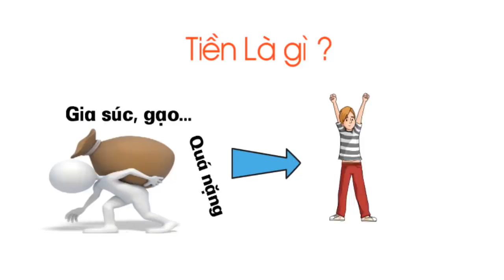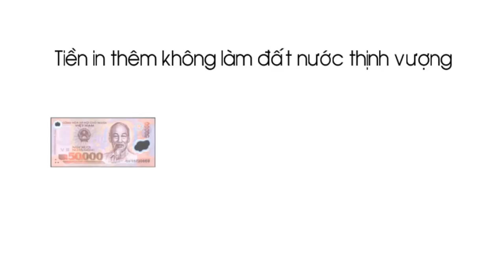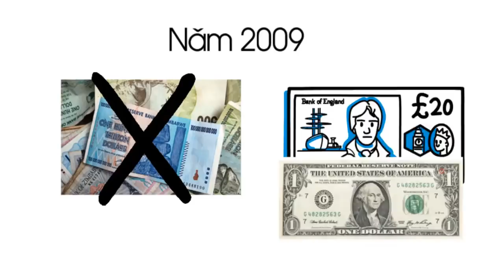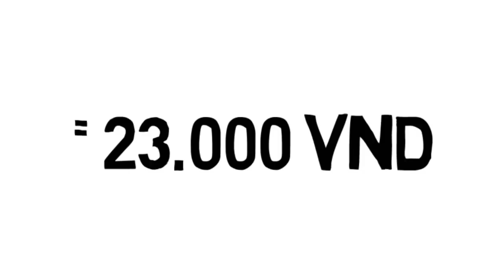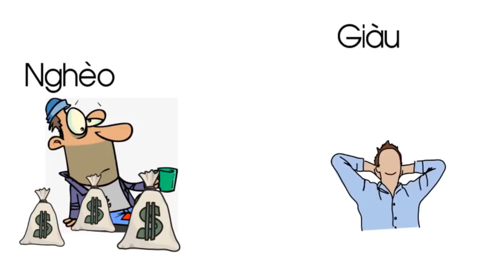Tại sao không in cho mỗi người 10 tỷ để tiêu - Tóm tắt nhanh lý do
Có bao giờ bạn thắc mắc tiền chỉ là giấy, vậy tại sao nhà nước không in cho mỗi người 10 tỷ để tiêu. Trong video này, mình sẽ tóm tắt nhanh lý do để các bạn hiểu nhé !

Bạn có thể Donate cho kênh, kinh phí sẽ trích 30% từ thiện, 70% đội ngũ AD Phát triển Kênh. Qua